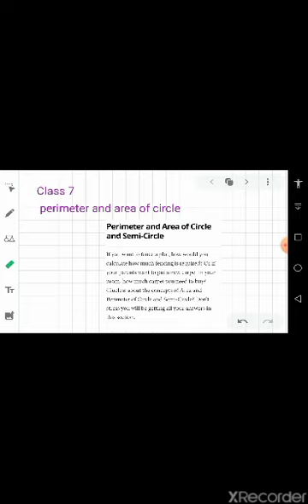Perimeter and Area of Circle | vinay sir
This video describes basic concepts of circle, perimeter and area.
Finally some examples and practice questions are given at the end of video.